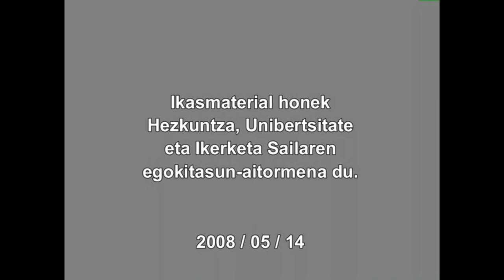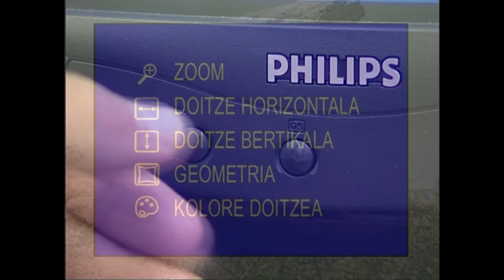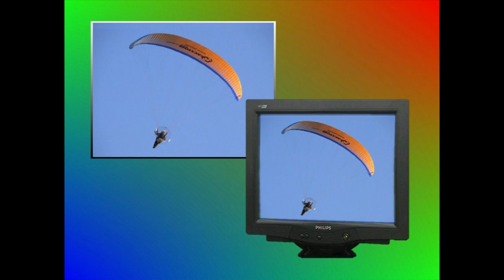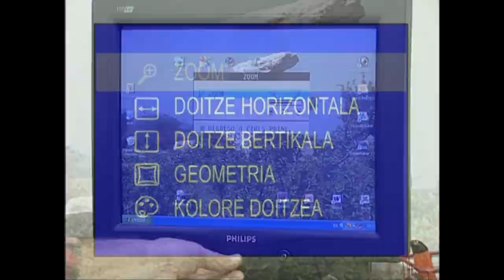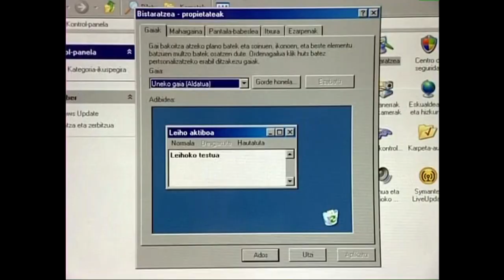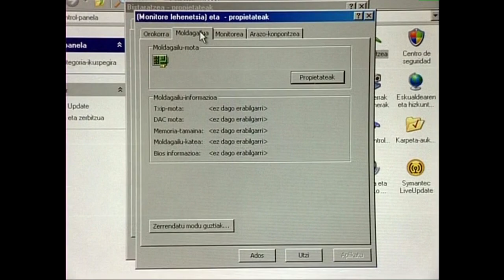ARGAZKILARITZA DIGITALA: PANTAILAK (Monitoreak)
Pantailei eskainitako atalean, hasteko, monitoreen berri emango dugu. Zer diren, nolakoak diren, zein diren haren osagaiak...
Irakasmaila: Batxilergoa
Jakintzagaia: Irudia(irudi digitala)
Hizkuntza: Euskara